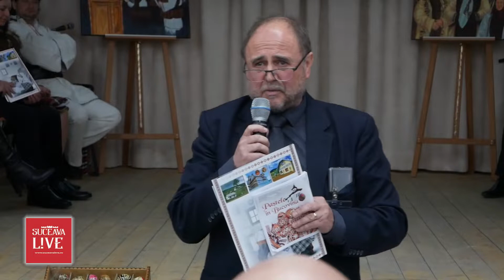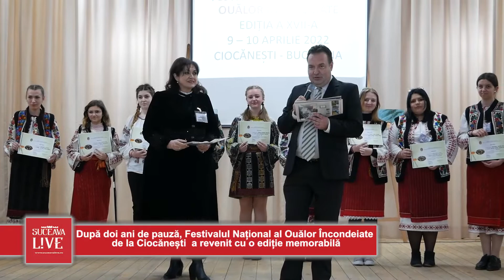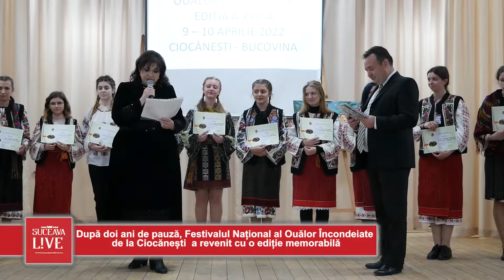Festivalul National al Oualor Incondeiate de la Ciocanesti a revenit cu o editie memorabila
❤️ Dupa doi ani de pauza, Festivalul National al Oualor Incondeiate de la Ciocanesti  a revenit cu o editie memorabila

🛑 Nu copiați și nu repostați!
Dacă vă place conținutul nostru, vă îndemnăm să îl distribuiți!